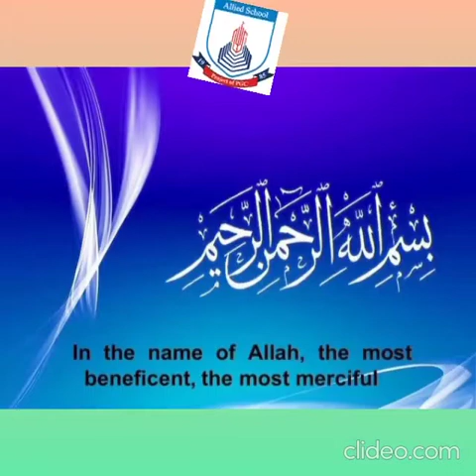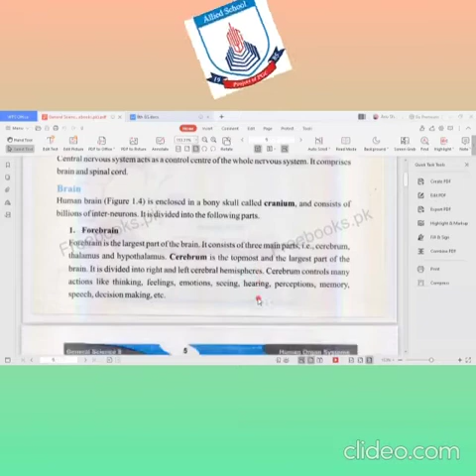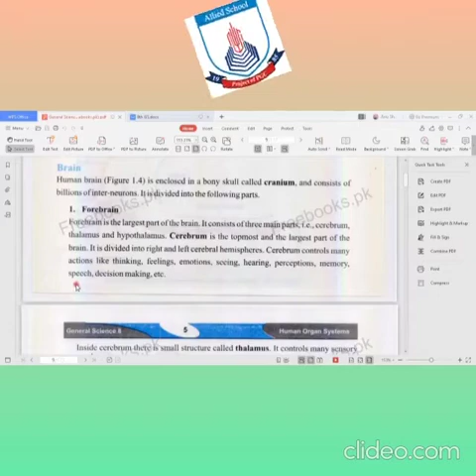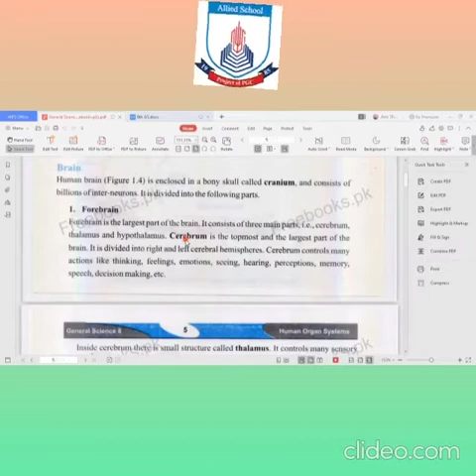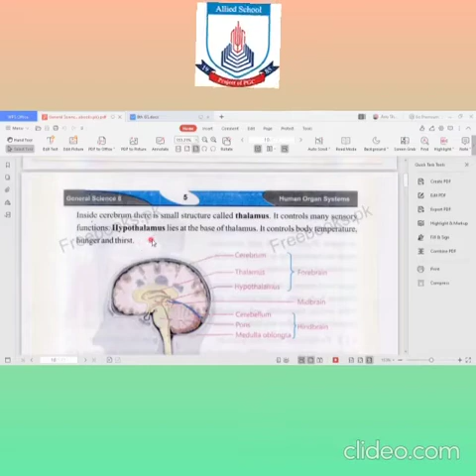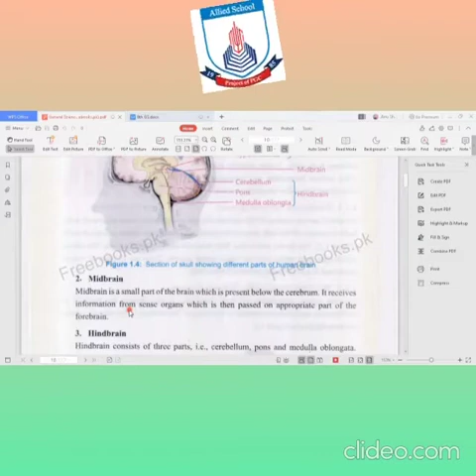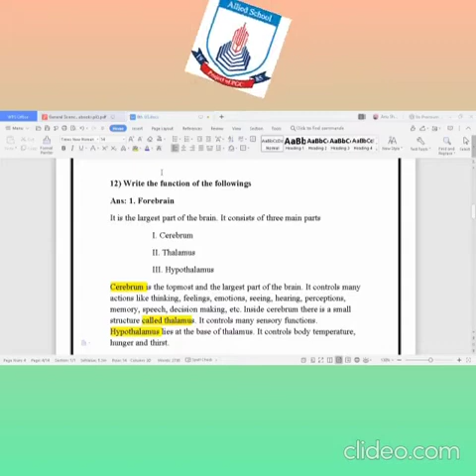Class 8 - Science | Lecture 6 | Spring Holidays